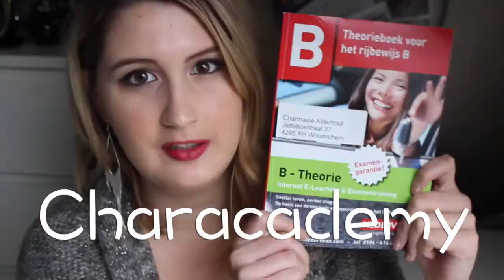Morphe brushes brow palette review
Heej moppies,
Vandaag test ik een nieuw merk uit, namelijk Morphe bekend om haar kwasten. En vandaag test ik hun nieuwe brow palette, hoe zal het mij bevallen??
 (Fanaccount)

en abboneer je op mijn kanaal om op de hoogte te blijven van mijn nieuwste filmpjes
Hay, wat leuk dat je op mijn YouTube Kanaal komt kijken!
Ik ben Charmaine, een 18jarige Youtube en kapster die van beauty, fashion & lifestyle houdt en daar graag
over verteld in haar filmpjes..
Geniet ervan!
Liefs, Charmaine
♥ ADVERTEREN ♥